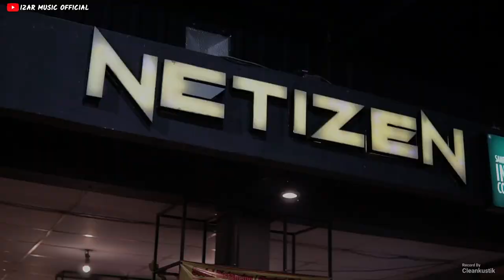You raise me up | Live cover by izar music official | netizen cafe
Cover akustik by izar music official

Hii guys n girls. Request ? Comment langsung  InsyaAllah terpenuhi. Menerima kritik dan saran dari kalian juga nih. Support chanel ini terus yaa :)
Terimakasih :)

Support Channel ini agar dapat berkembang dan terus berkarya dalam bermusik

Kalem Enjoy Aman :)